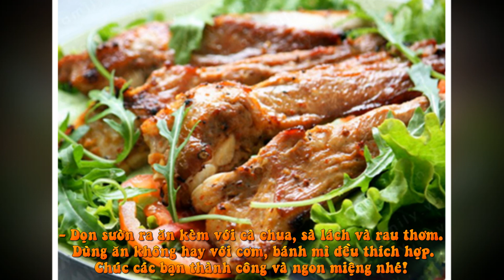Cách Làm Sườn Nướng Kiểu Hàn Quốc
Nguyên liệu:

400-500g sườn
3 thìa súp xì dầu
3 thìa súp mật ong
3 thìa súp rượu sake (hoặc 1 ½ thìa súp rượu trắng) (tùy thích)
3 thìa súp nước lọc
1 ½ thìa súp dầu vừng
1 thìa cà phê tiêu đen
1 thìa cà phê ớt bột (tùy thích)
2-3 củ hành khô, 1 củ gừng nhỏ, 1 củ tỏi

Bước 1:

- Rửa sạch sườn với muối, để ráo nước, rồi chặt thành những miếng vừa ăn.

- Gừng, tỏi, hành bạn đem băm nhuyễn.

- Rang sơ tiêu cho thơm, sau đó giã dập tiêu.

Bước 2:

- Cho sườn, gừng, tỏi, hành vào chung một chiếc to lớn, rồi trộn đều.

- Tiếp tục cho thêm xì dầu vào.

… và thêm một ít mật ong.

- Sau đó bạn cho một chút rượu sake và nước lọc (có thể thay rượi sake bằng rượu trắng).

…rồi bạn thêm vào dầu vừng.

- Sau cùng là cho một ít ớt bột (cho nhiều nếu bạn thích ăn cay).

Bước 3:

- Tiếp theo bạn cho hỗn hợp sốt vào trộn chung với sườn, để ít nhất là 3 tiếng trong ngăn mát tủ lạnh cho sườn ngấm gia vị. Nếu được bạn hãy ướp sườn trước 1 hôm và để qua đêm, như thế sườn sẽ thấm ngon hơn.
suon nuong han quoc (12)
Bước 4:

- Xếp lần lượt từng miếng sườn đã ướp lên vỉ nướng, nhớ gạt những vụn hành tỏi dính trên sườn để khi nướng khỏi cháy.

- Đem sườn nướng ở nhiệt độ 240-250°C, sườn chín vàng đều và thơm là được.

- Dọn sườn ra ăn kèm với cà chua, sà lách và rau thơm. Dùng ăn không hay với cơm, bánh mì đều thích hợp.

Sườn nướng hàn quốc với vị đặc biệt này, chắc chắn sẽ không làm bạn thất vọng đâu!